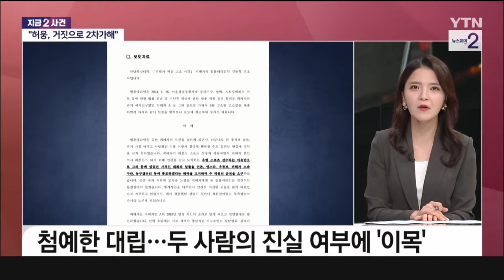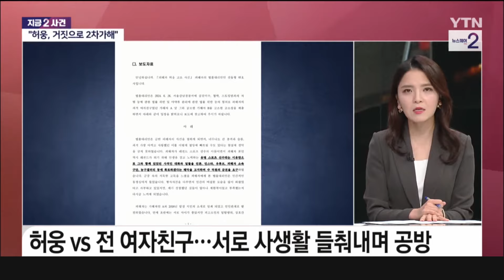농구선수 허웅, 전 여자친구와 '진흙탕 폭로전' [세상만사]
농구 선수 허웅 씨와 전 여자친구 사이
사생활 논란이 양측의 진실공방으로 번지며
진흙탕 양상을 보이고 있습니다.